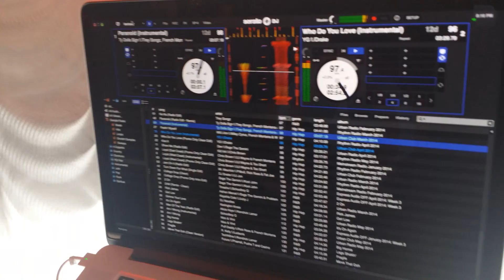DJ Dynomike using Numark NV